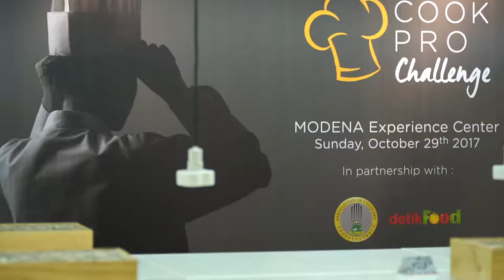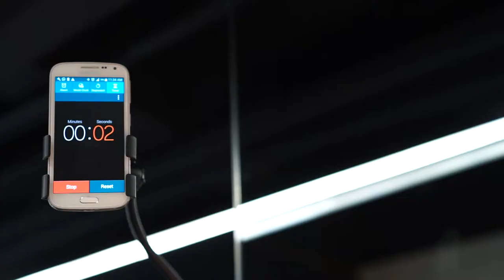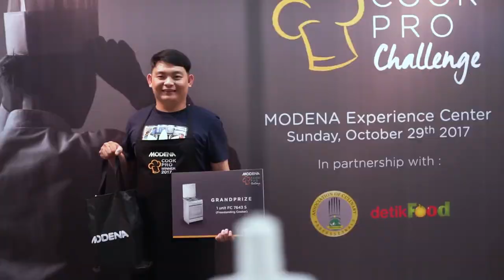MODENA Cook Pro Challange 2017 - Jakarta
Video Event Documentation by Makuta Design

Shoot by Sony A7